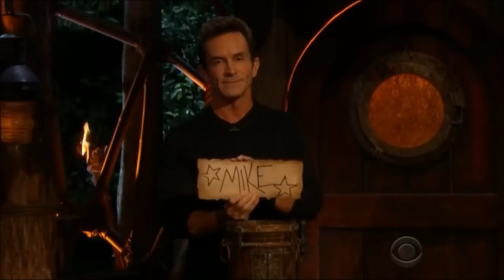Mike Holloway - Where Are U Now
created by @bertwalker321